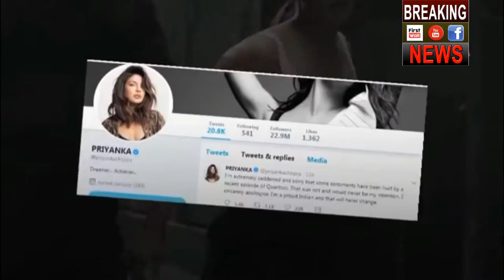QUANTICO-3 के लिए Priyanka Chopra ने मांगी माफी, क्या कहा?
QUANTICO-3 के लिए प्रियंका चोपड़ा ने मांगी माफी, क्या कहा?
बॉलीवुड से इंटरनेशनल आइकॉन बनीं एक्ट्रेस प्रियंका चोपड़ा का अमेरिकी शो 'क्वांटिको सीजन 3' इन दिनों विवादों में हैं. दरअसल 'क्वांटिको 3' के एक एपिसोड में आतंकी हमले के पीछे भारतीय राष्ट्रवादियों का हाथ होने की बात कही गई थी. इसे लेकर जमकर विवाद हुआ और लोगों ने प्रियंका चोपड़ा पर अपनी भड़ास निकाली. मामले पर चुप्पी तोड़ते हुए प्रियंका चोपड़ा ने माफी मांगी है. बता दें, इससे पहले निर्माता भी 'क्वांटिको' में हिंदी आतंकवाद से जुड़े सीन के लिए माफी मांग चुके हैं.
प्रियंका चोपड़ा ने इस मुद्दे पर चुप्पी तोड़ते हुए ट्विटर पर लिखा, "'क्वांटिको' के हालिया विवादित एपिसोड से कई लोगों की भावनाओं को ठेस पहुंची है. इसके लिए मैं बेहद दुखी हूं और आपसे माफी चाहती हूं. ऐसा करना न मेरा मकसद था और नहीं कभी रहेगा. मैं ईमानदारी से माफी मागंती हूं. मुझे भारतीय होने पर गर्व है और यह कभी नहीं बदलेगा."

Priyanka Chopra Apologizes for Recent Quantico Episode Featuring Indian Terrorists
This weekend, Quantico star Priyanka Chopra took to Twitter to apologize to fans offended or otherwise hurt by the depiction of Indian terrorists in an episode of the ABC drama that aired on June 1. I’m extremely saddened and sorry that some sentiments have been hurt by a recent episode of Quantico,” Chopra tweeted on Saturday.